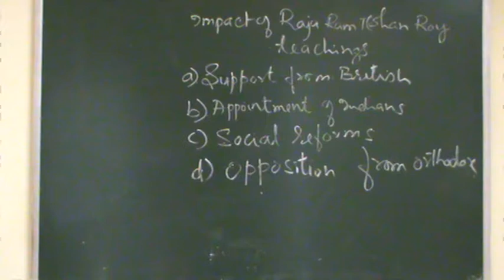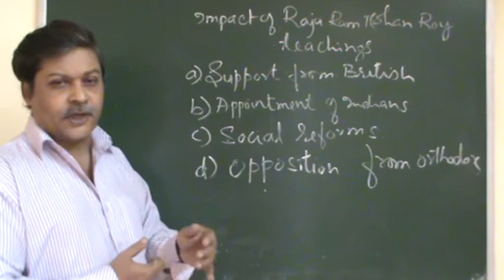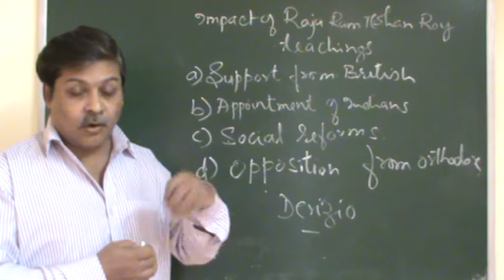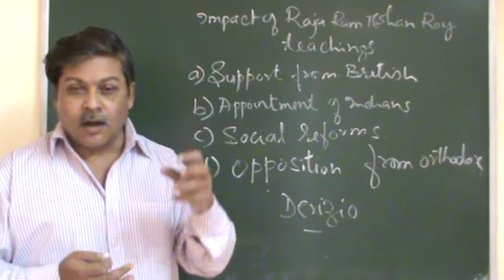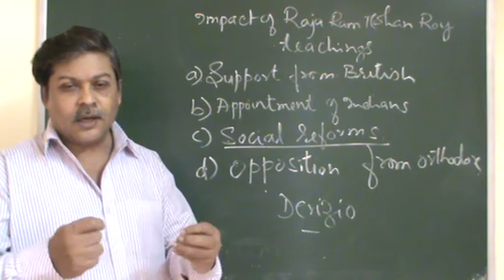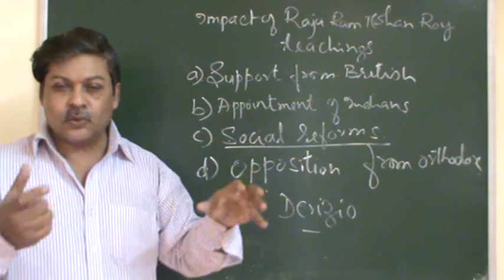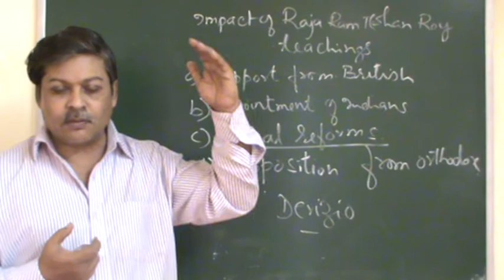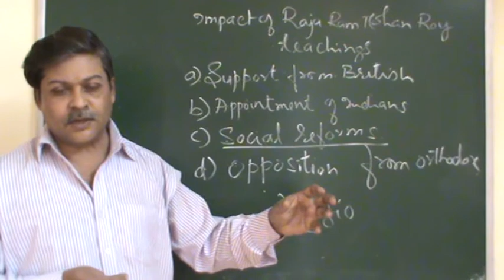B.A.6th semester- History- Impact of Raja Ram Mohan Roy Teachings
In this session impact of Raja Ram Mohan Roy teachings are discussed